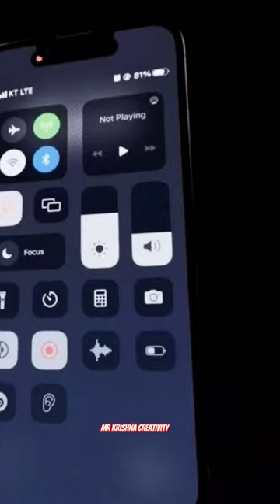Pehle Bhi Main Mohammed Rafi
Pehle Bhi Main Mohammed Rafi | Aditya Kalway | Anshuman Sharma | Md Rafi